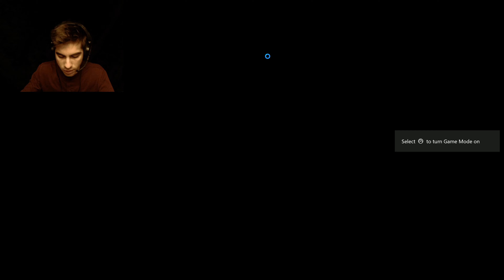And then everything went... KABOOM!! | Fallout 4 | EP 1 | Notlad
This is a game i have had for like forever and have been really wanting to play some episodes for YouTube, finally I got the chance today and im happy to be sending it your way. Hope you enjoy!

RATING:
CONTENT: